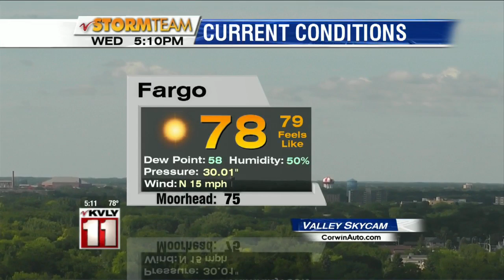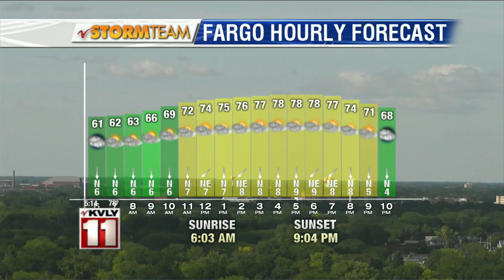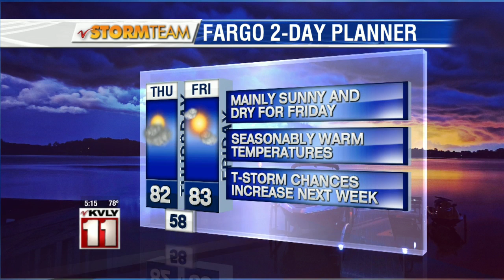Weather: 5:00pm Weather July 27